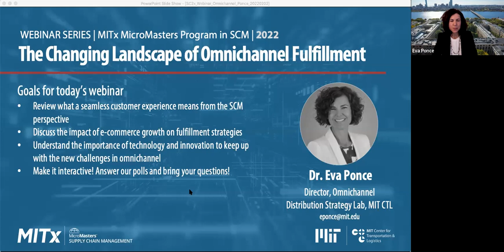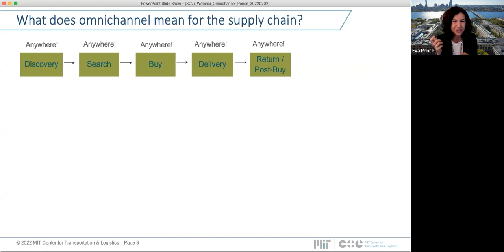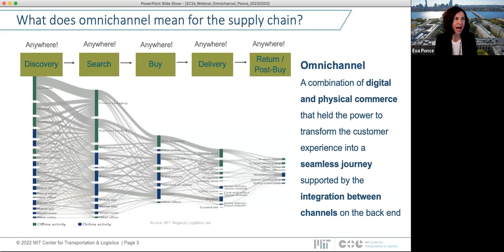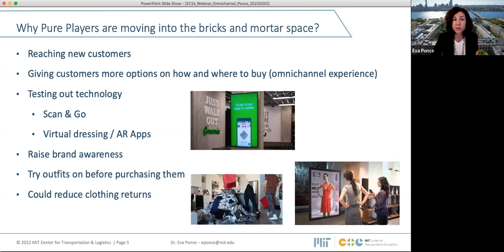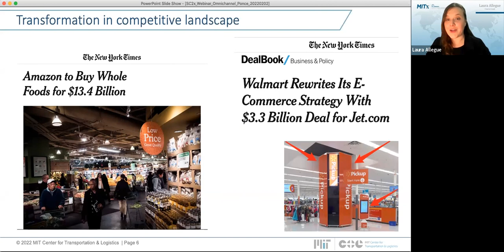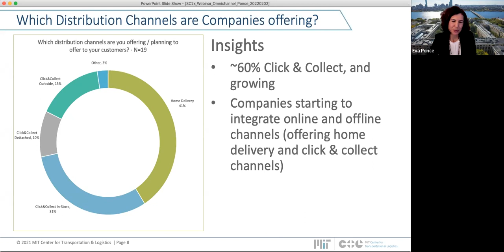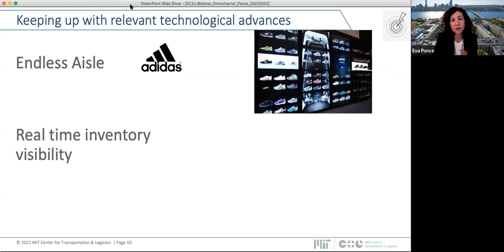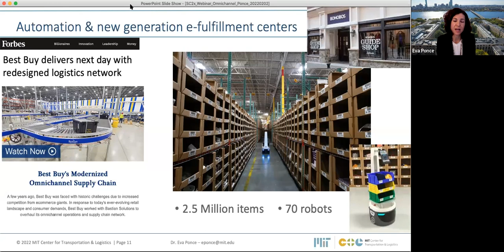The Changing Landscape Omnichannel Fulfillment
Dr. Eva Ponce, director of the Omnichannel Distribution Strategy Lab at MIT CTL discusses the recent growth in e-commerce and the drivers behind the implementation of omnichannel distribution strategies. Part of the MITx MicroMasters in Supply Chain Management Program

Interviewed by course lead, Laura Allegue, Dr. Ponce shares her insights on the challenges companies face with omnichannel distribution and discuss new trends and technologies that may help improve results.